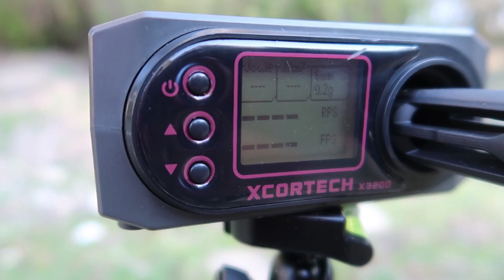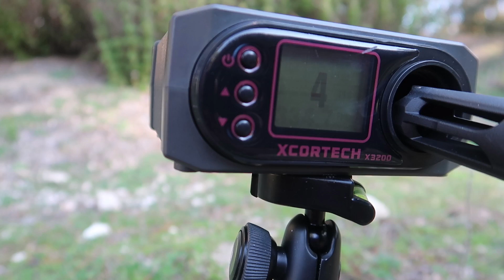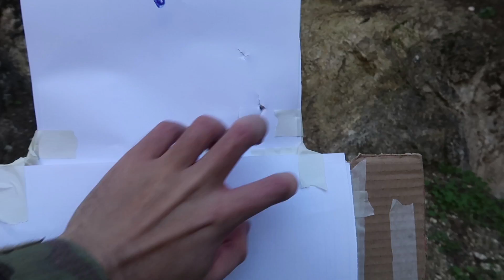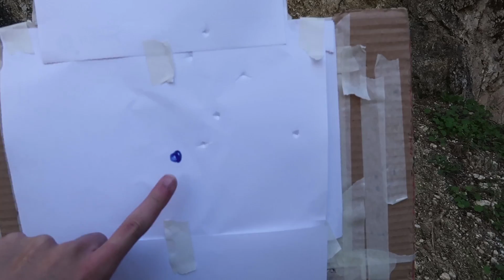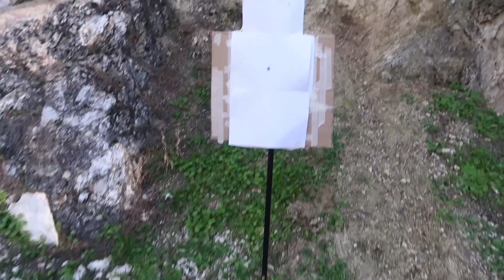KRYTAC KRISS VECTOR AEG TEST REVIEW Y UNBOXING | EL ARMA DE MIRA | ESPAÑOL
En este video vamos a ver un unboxing, review y test del arma de airsoft, replica kriss vector de krytac una de las nuevas armas que ha sacado a la venta. Como habréis podido observar, es el mismo arma que lleva Mira, la operadora española del GEO en Rainbow Six Siege, que tambien llevara Lion. Espero que os guste!

▶DONACIONES 😊

▶MI PC 🎮

▸PLACA BASE : ASUS Z170 PRO GAMING
▸PROCESADOR: i7 6700k@4.7Ghz
▸T.GRAFICA: GIGABYTE GTX 1070 G1 GAMING 8GB
▸RAM: G.SKILL Ripjaws V Series 16GB (2 x 8GB)
▸SSD: SANDISK SSD PLUS 240Gb
▸HDD: SEAGATE BARRACUDA 1TB 3,5" SATA 7200rpm
▸F.ALIMENTACION: EVGA SUPERNOVA G2 750W 80 Plus Gold MODULAR